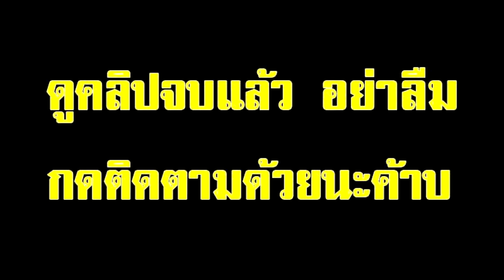9 วิธีเลิกกาแฟแบบง่ายๆ ใครติดกาแฟแล้วอยากบอกลาคาเฟอีน ทำตามนี้เลย !!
9 วิธีเลิกกาแฟแบบง่ายๆ ใครติดกาแฟแล้วอยากบอกลาคาเฟอีน ทำตามนี้เลย !!